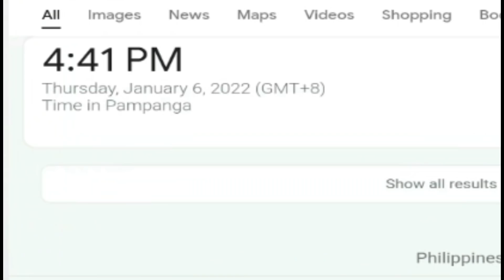Max Level Na Lahat ng Manok ko! - Manok na Pula Part 15